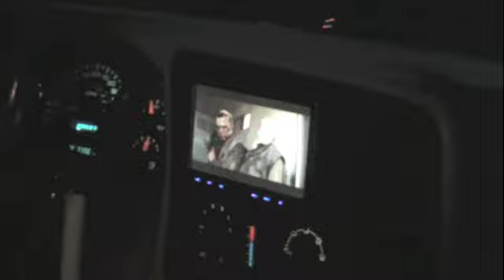Celebrity Limousine Worldwide- 2004 Chevy Suburban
This is a short video of our 2004 Chevy Suburban